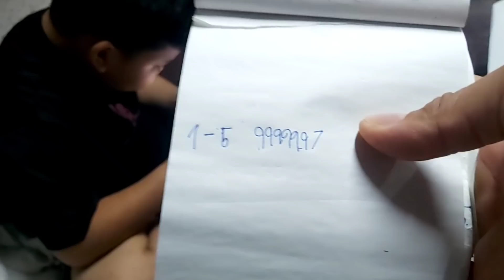เลขมาเฟียให้ 6 ตัวชุดเดียว ครั้งเดียว ครั้งสุดท้าย ลงให้ 2 วันลบ